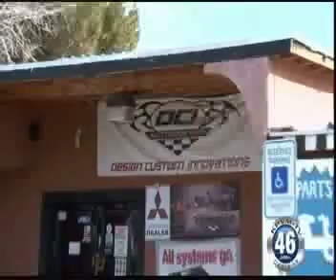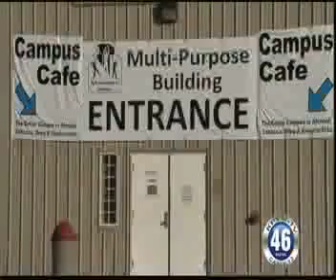NEWS 01-04-13 1 OF 2